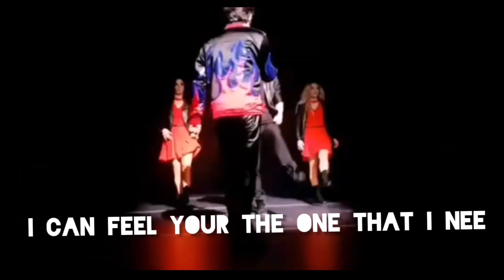Dimash Димаш - BE WITH ME streaming party... enjoy!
Dear friends, we need your support to stream the song BE WITH ME on all  @DimashQudaibergen_official official music platforms! 🙏🙏🙏  You can do it just as you vote on MTV FRIDAY LIVE STREAM, right?

1. iTunes
6. Amazon

Lyrics: Dauren Shamuratov, Jordan Arakelyan

I see you looking my way
And I can feel you wanna dance for me
baby
And I can feel you wanna drive me crazy
Yes, I feel your energy, I know you want to
go hang out with me
Show me what you got baby
I see you move your hips so perfectly
Get ready
Everybody
She so naughty
She wanna party
Oh, I'm falling in love with your smile
I promise you're gonna be mine
Nobody's gonna love you like I do
I can feel your the one that I need

You are all that I need
You are my number one, be with me

Kazak rap (Transliteration):
Süiem dedin, qaita-qaita
Baiqa-baiqa!
Mağan qazir qyz köp
Artymda söz köp, oğan söz joq!
Sen meni qalağanmen, paidasy ne?
Men baqytty eter dep, Jüregime jeter jol
izdep!
Moiyndamai tek seni, öş alam men
Gaşyqpyn şyn, dei salam men!
Qalasyn köp adasyp, süisen tağyda
Özimşe!
E-e aitpaqşy!
Jüregin men dep soqqan, sezimdi sez
Sen kez!
Möldirim, köndigip qalasyn tez!
Men üşin! Eştene emes!
Qalma qamyğyp, jalynyp
malynyp, bosqa sağynyp!
Mendik jürek tym ystyq
Tym ystyq, süimeuge tyrystyn?!
Mahabbat maidanynda, alystyq-jūlystyq!
Men sennen biikpin, süiiktim
Mahabbat salmağy joq!
köp, qalamyn, armanyn bop!
Mahabbat maidanynda, alystyq-jūlystyq!
Mahabbat salmağy joq!

I'm gonna take you away
I'll take to a place where nobody watching
But only if you really want it, so don't you?
Get ready
Everybody
She so naughty
She wanna party

I promise you gonna be mine

Need, need, need, need
Need, need, need, need, need, need, eh

Audio: Amazon
Video: Dimash, Lina Veres
Fan art: ShadowBo
Edited: dqjdmx